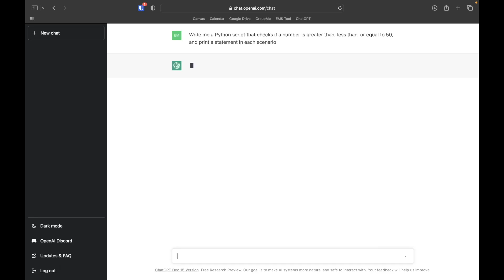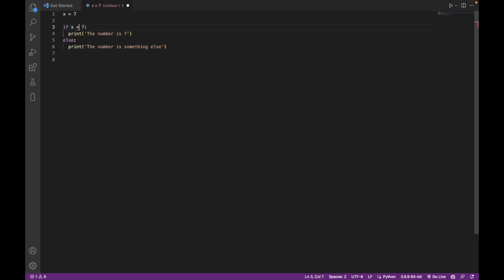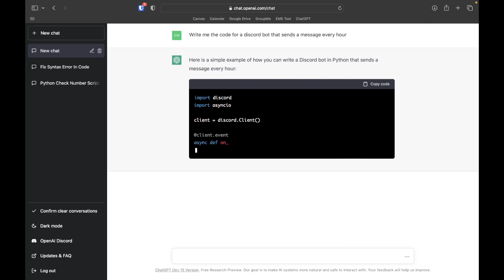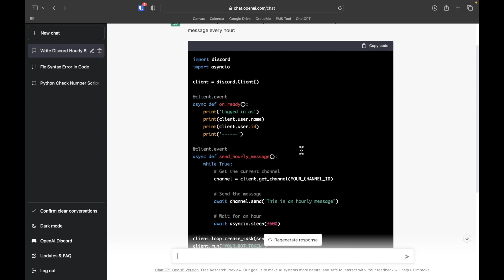Write and Debug Code with OpenAI's ChatGPT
This is an introductory video to writing and debugging code with OpenAI's new artificial intelligence language model, ChatGPT. ChatGPT can write and debug code at impressive levels. The more specific you are with the prompt, the better the code output is.